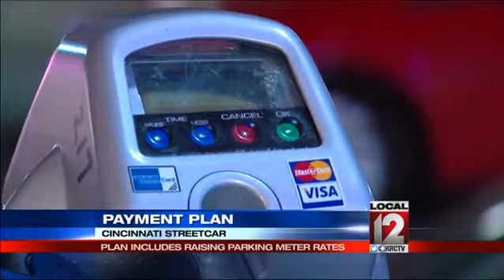Plan to fund streetcar operations unveiled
CINCINNATI (Angenette Levy) -- More than a year after construction on the streetcar began, city council members and streetcar advocates unveiled a multi-pronged plan to pay to operate it.

Councilmember Kevin Flynn, who was the swing vote that saved the project from cancellation nearly a year ago, crafted the plan. It will cost $1 to ride the streetcar for two hours. Fares, sponsorships and naming rights are expected to generate $1.3 million per year in revenue. Flynn's proposal also calls for installing more parking meters south of Liberty St.

The meters in OTR and the Central Business District would run until 9 p.m. - seven days a week. Parking in the neighborhoods has been free on Sundays. The city will use dynamic parking fees at the meters, meaning the rates are subject to change at the city's discretion. The maximum rate at meters in OTR would be $1.25 per hour. The maximum rate in CBD would be $2.25 per hour. Streetcar advocates support the plan.

"This is the most innovative plan I've seen for funding the operations of the Cincinnati Streetcar anywhere in the United States," said streetcar advocate John Schneider.

The extended hours for parking meters got mixed reviews from visitors to Over-the-Rhine Wednesday night.

"If I had to pay for parking at all hours and on Sundays, I probably wouldn't come down as much personally," said Ashley Urbansky, who lives downtown and parks at meters on Sundays.

George Bishop lives in Clifton and visits OTR with his wife often. He said the increased hours at the meters would not stop them from visiting the neighborhoods.

"People will come from wherever. You've got a hot area, people will come to it. They don't care how much they have to pay, where they have to park. They come," Bishop said.

Part of the plan also relies on a possible reduction in property tax abatements for commercial developers. Developers in OTR and the CBD would be asked to contribute 7.5% of the real property taxes to fund streetcar operations. It would be optional in the application process. City officials must approve a tax abatement on commercial properties so it would be considered an incentive to contribute. Flynn said the combination of funds from different sources should cover the estimated $4.2 million operating costs.

"Our hope is that we exceed the numbers that we're projecting," Flynn said.

The plan does not use any money from the general fund which covers basic city services.

"It's the lesser of all evils I guess. It doesn't take money from police and fire. But, big picture I still think this was not the best investment for the city," said Mayor John Cranley, who promised to stop the project during his campaign.

The streetcar has to operate for 25 years. Six city council members support the plan and they believe it will put the city on the right track.

"The sky's not going to fall. This is a reasonable, well thought out, creative plan," said Vice Mayor David Mann.

The plan does not include a residential parking permit for OTR. But it does call for the city administration to continue to study the feasibility of implementing the program.

City council could vote on the proposal November 19.

Follow Angenette Levy on Twitter @angenette5, and LIKE her on Facebook.